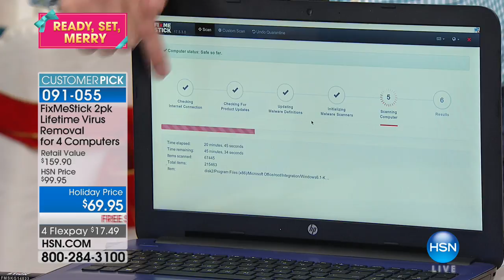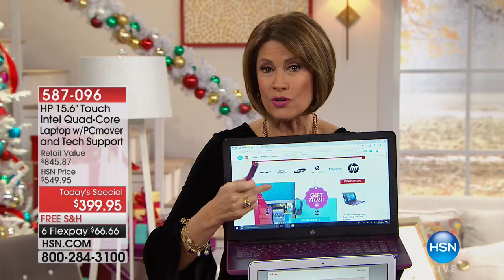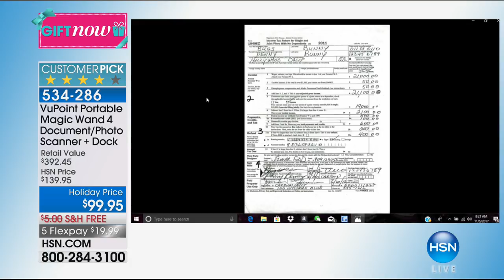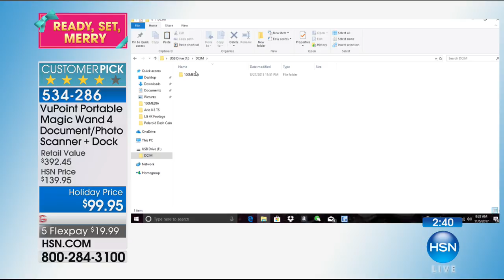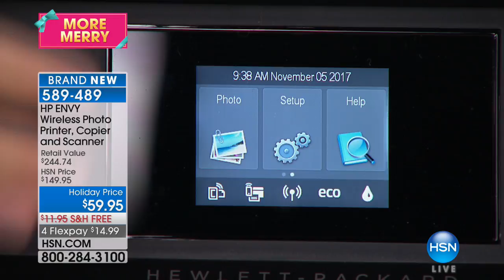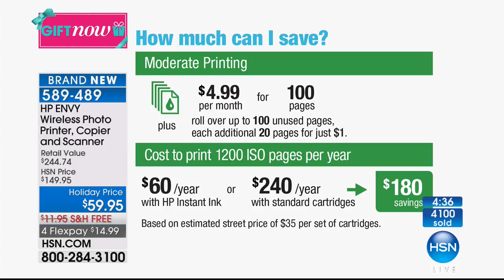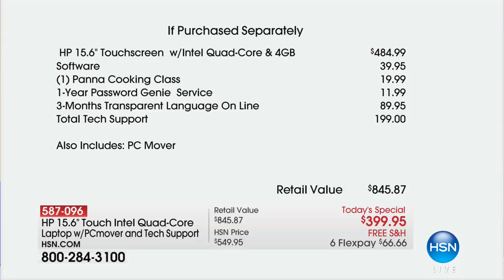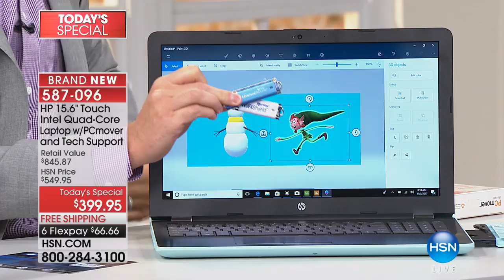HSN | Electronic Gifts 11.05.2017 - 08 AM